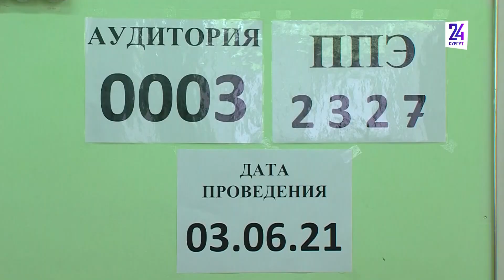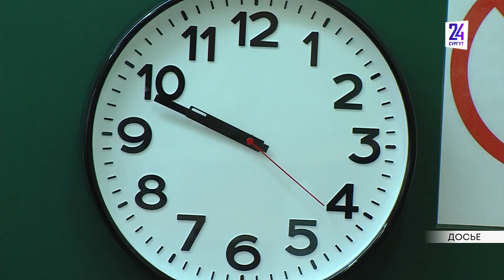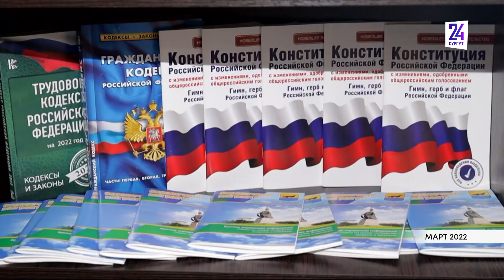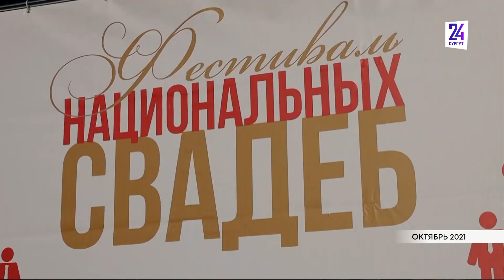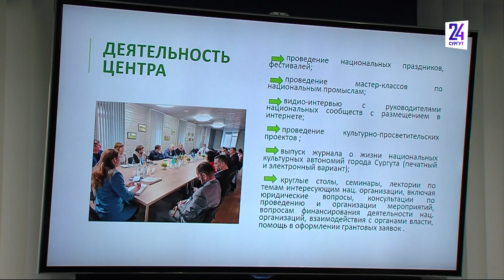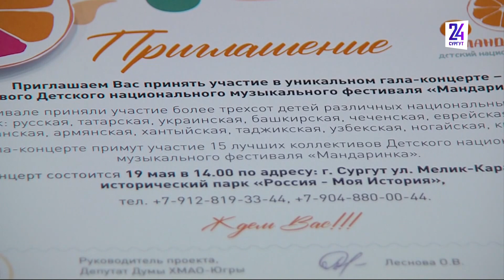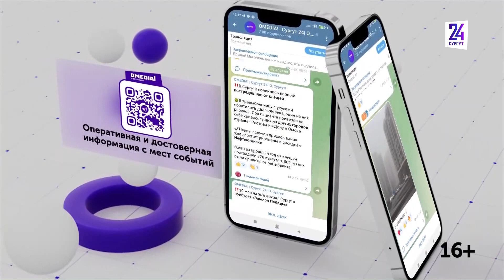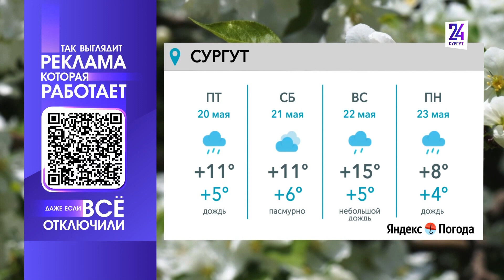Новости. Сургут 24. 18.05.2022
● Сколько вакансий есть в Сургуте, где требуется знание китайского языка?
● В России обсуждают возрождение пионерии, как к этому относятся сургутяне?
● Мы нашли кота, который ехал 700 километров под днищем машины в Сургут. Ему подыскивают новый дом